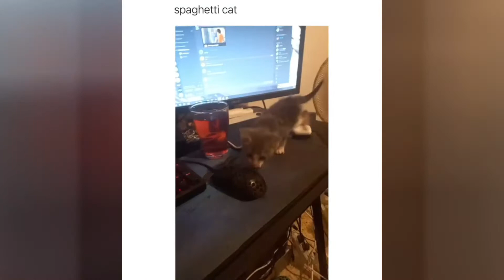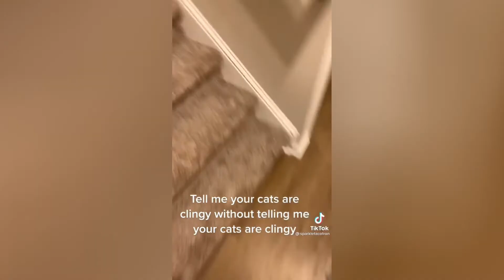Life With Cats Part 17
Life with a cat can turn into a real adventure! Moments with your cat range from utterly frustrating to pure fun. But they are never NEVER dull. Who else would wake you up at 4 am in the morning running around the house like crazy and demanding food? Who’d crawl to you in the night while you’re watching a horror film and scare the hell out of you? But then your cat would snuggle up right next to you and it’s the best thing ever! So to capture these moments we created these videos that show life with a cat.

some cat products that every cat needs:-

Petstages Cat Tracks Cat Toy:-

catit self groomer cat toy:-

PetSafe Cat and Dog Water Fountain -